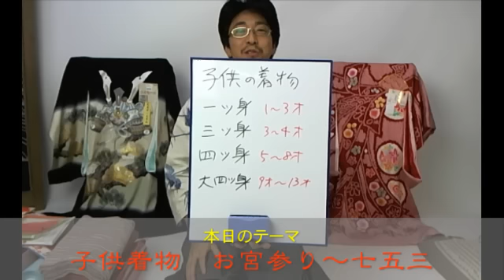子供の着物（お宮参りの着物編）その１ 第10回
2011/09/24 第10回 子供の着物の種類（第1部）
子供の着物の呼び名説明など、例：一ツ身・三ツ身・四ツ身ってなに？お宮参りの本当の意味とは！

◆実店舗
愛知県西尾市吾妻町277－2